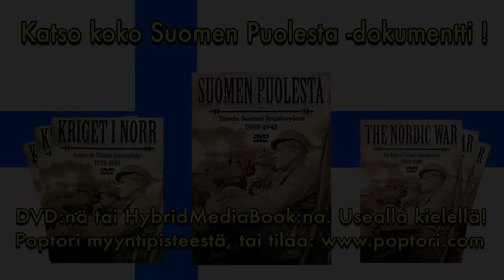Suomen Puolesta ekstra - Ylivääpeli Arvo Passi Talvisodassa Kannaksella